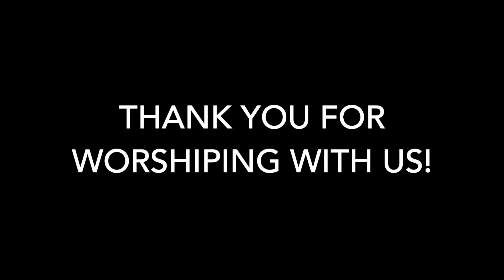LVCN Worship Service June 6, 2021 HD 1080p